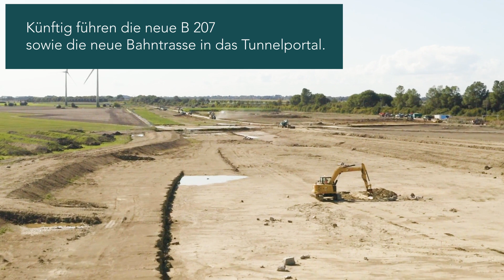Die Tunnelbaustelle bei Puttgarden (Herbst 2022)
Damit Züge und Autos ab 2029 einfach, schnell und sicher in den Fehmarnbelt-Tunnel fahren können, wird in Puttgarden fleißig gebaut.
Künftig werden die neue B 207 (E47) und die neue Bahntrasse in den Tunnel führen. Derzeit bereiten wir den Bau von zwei von insgesamt drei Brücken vor, die wir auf der deutschen Tunnelbaustelle errichten. Auch am Arbeitshafen und dem Tunnelportal laufen die Arbeiten.

Sehen Sie mehr im Video.